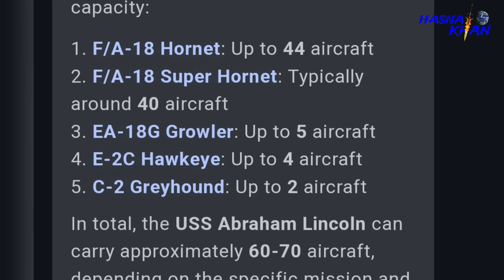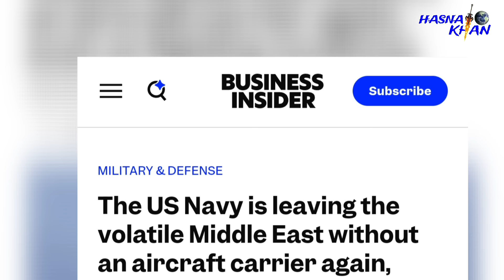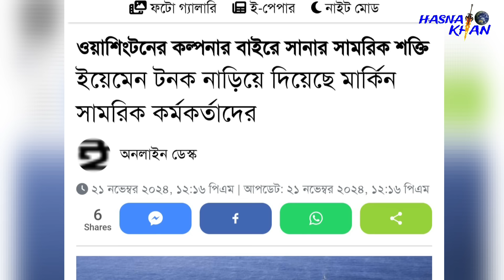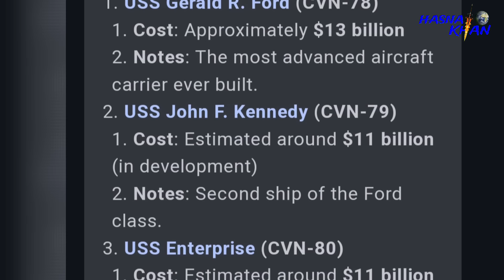পাল্টে গেল সম্পূর্ণ ইতিহাস। যুক্তরাষ্ট্রের শত বিলিয়ন ডলারের চু/না